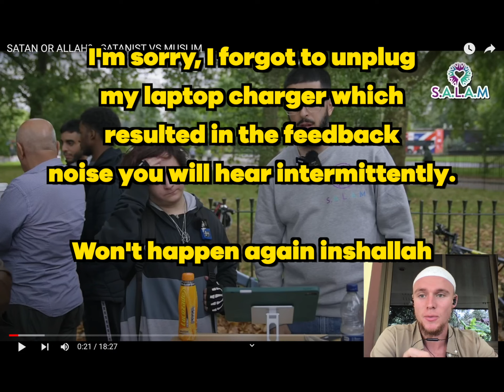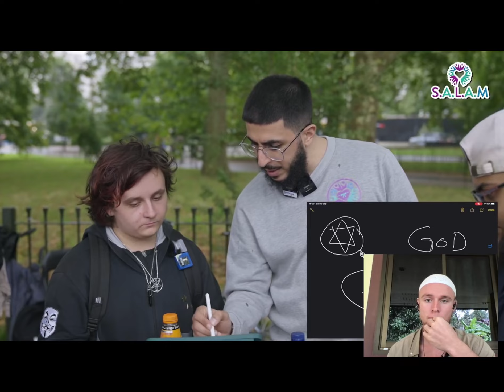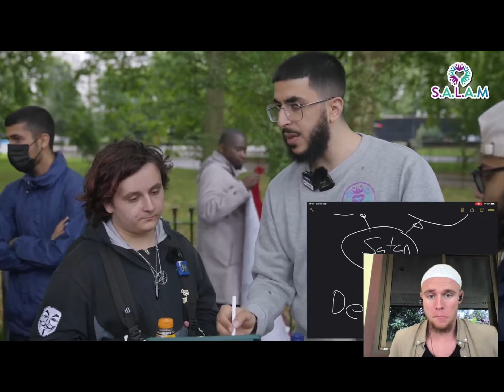New Muslim Reacts to SATANISM VS ISLAM!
In this video I react to @AliDawah giving Dawah to a satanist brother. Alhamdulilah.